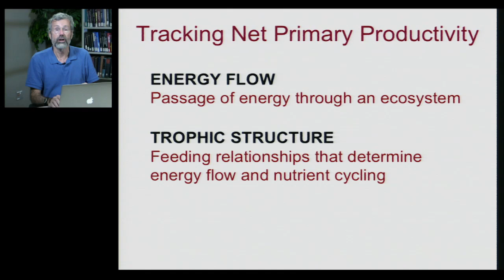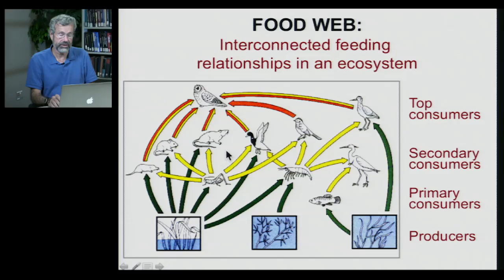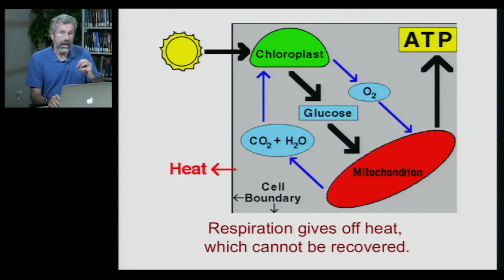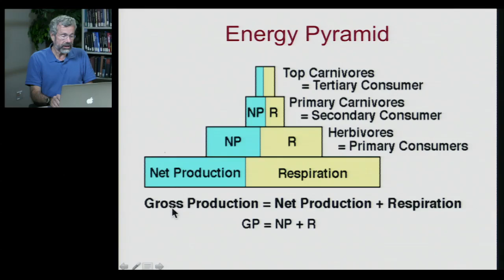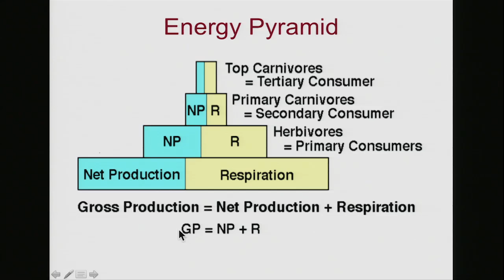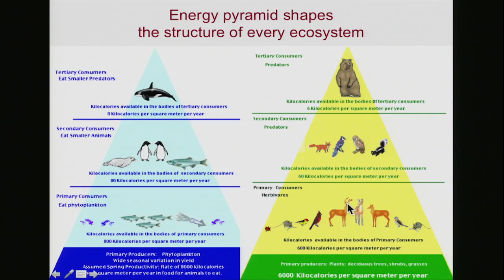Biology 1001 - Ecosystems 2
Ecosystem Ecology | Trophic Structure and Energy Flow